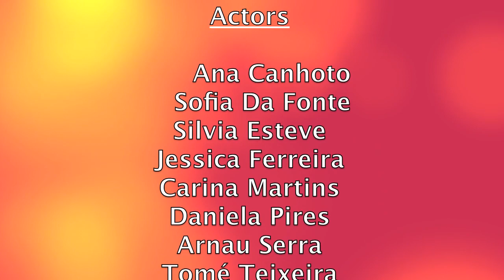Videoclip Optativa de música de l'Escola Andorrana d'Encamp 2012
Videoclip realitzat pels alumnes de l'Optativa de música de l'Escola Andorrana de Segona Ensenyança d'Encamp, Andorra.